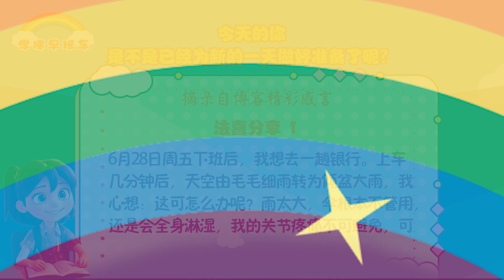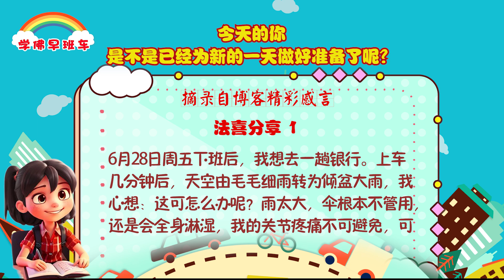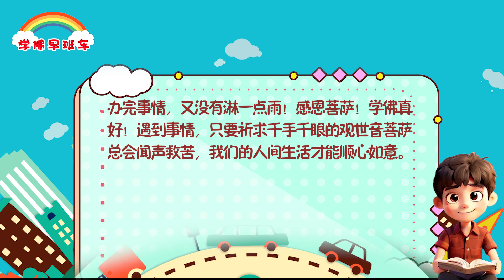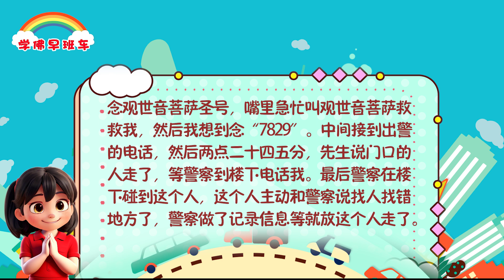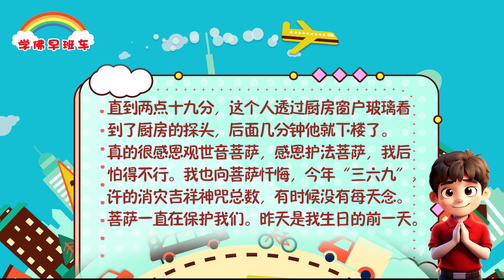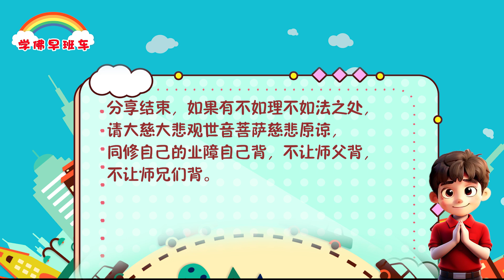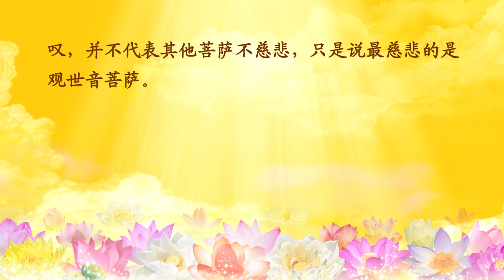学佛早班车视频 第1259期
第二，息虑忘缘，一心净念。就是在念经的时候，必须把自己的各种各样的忧虑和顾虑全部息灭掉，忘记各种各样的缘分，不管这个人与你是什么关系，所有的缘分，要全部忘记。这样才能达到诚心净念，因为当你息虑忘缘沉浸于佛法的时候，你是一心净念，你的心只有一个念头了，是很干净的一个念头，叫一心净念。

---《白话佛法》 第二册  白话佛法 (二) 22、念佛妙法是“诚”，意念修养是“纯”

1.
6月28日周五下班后，我想去一趟银行。上车几分钟后，天空由毛毛细雨转为倾盆大雨，我心想：这可怎么办呢？雨太大，伞根本不管用，还是会全身淋湿，我的关节疼痛不可避免，可是，如果等周六再去，我又不方便。

一路上思前想后，我只能在心里祈求菩萨慈悲保佑让我顺利办好事情。

快到银行了，雨突然小起来了！等我停车到银行门口，乌云密布的天空居然一丝雨也没有了！

2.
最近阴雨连绵，雨总是下个不停，极少“休息”。我来不及开心，马上到银行办完事，又回到车里，准备往家走，车还未启动，铺天盖地的大雨又下了起来！

菩萨真的是太慈悲了！掐准了时间，让我顺利办完事情，又没有淋一点雨！感恩菩萨！学佛真好！遇到事情，只要祈求千手千眼的观世音菩萨总会闻声救苦，我们的人间生活才能顺心如意。

3.
感恩大慈大悲观世音菩萨，感恩护法菩萨，感恩师父。

昨天中午，我回到家就一直坐在客厅。两点零九分，我听到有人扒拉门把手的声音，轻轻一下，我就用手机问先生是不是他，先生说不是，我就让先生给我看安装在厨房对着走廊的监控，先生说家门口有陌生人。我又陆续几次听到扒拉门把手的声音。两点十一分，我回到卧室报警了，然后我就纠结躲哪个房间反锁门。先生还说一个门锁是坏的，我吓得手都在抖。两点十八分左右，我决定躲在大房间反锁，突然想到念观世音菩萨圣号，嘴里急忙叫观世音菩萨救救我，然后我想到念“7829”。中间接到出警的电话，然后两点二十四五分，先生说门口的人走了，等警察到楼下电话我。最后警察在楼下碰到这个人，这个人主动和警察说找人找错地方了，警察做了记录信息等就放这个人走了。

4.
厨房的监控只有先生手机能看。下午这个时间，顶楼只有我一个人在家，等警察走了，先生回来，我仔细看了厨房探头三个视频，细思极恐。这个人在我家门口待了十几分钟，就等在我家大门开门的地方，没有敲门，没有说话，只是拉门把手，直到两点十九分，这个人透过厨房窗户玻璃看到了厨房的探头，后面几分钟他就下楼了。
真的很感恩观世音菩萨，感恩护法菩萨，我后怕得不行。我也向菩萨忏悔，今年“三六九”，许的消灾吉祥神咒总数，有时候没有每天念。菩萨一直在保护我们。昨天是我生日的前一天。我会好好改毛病，不要自私，多做善事。昨天回家路上，下雨路滑，我差点被地上的塑料袋滑倒，后来我转念一想：别人也会滑倒。就把塑料袋挪开了。
虽然我今天还是有点心慌，但是我净信观世音菩萨，菩萨一次次地保佑我。

纪念农历九月十九观世音菩萨出家日 ——师父开示集锦
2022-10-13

（三）观世音菩萨的甚深愿力及大慈大悲的精神

5.观世音菩萨于诸佛菩萨中是慈悲第一，慈悲心最为殊胜圆满
连佛陀都说，天上这么多菩萨，观世音菩萨慈悲第一，“不及”——众菩萨的慈悲都不如观世音菩萨。因为很多都是金刚萨埵菩萨，还有一些菩萨在其他方面，比方说在智慧、在救人的舍己方面，他们都是很好的，第一的，但是在慈悲方面，的确是观世音菩萨最圆满。所以一讲到观世音菩萨，大家都赞叹，并不代表其他菩萨不慈悲，只是说最慈悲的是观世音菩萨。

然后就像听到了圣音，亲聆圆音，就像听到了天籁之音，就像听到了观世音菩萨的声音，看到观世音菩萨的脸在给你讲话一样，其实这就是亲自聆听。

11 CHANG CHARN ROAD #05-01, SHRIRO HOUSE, SINGAPORE 159640.